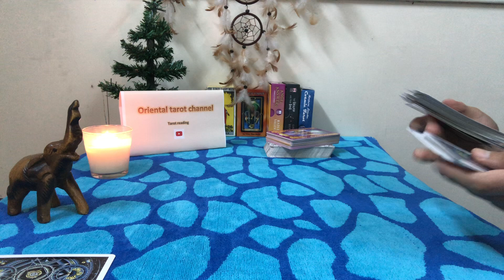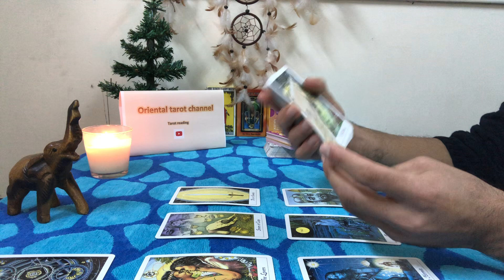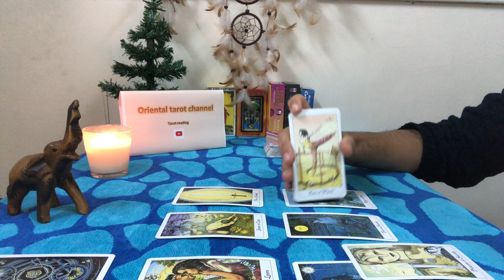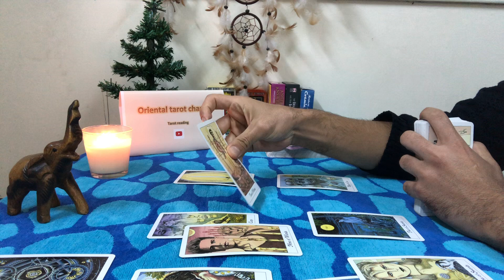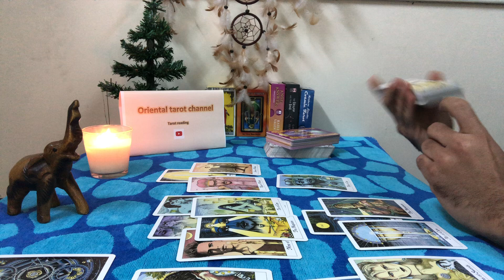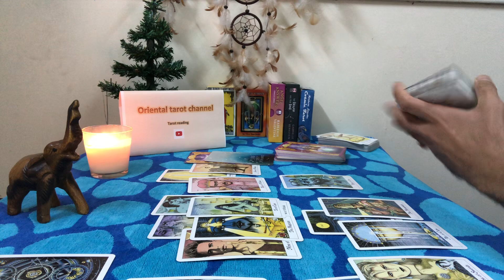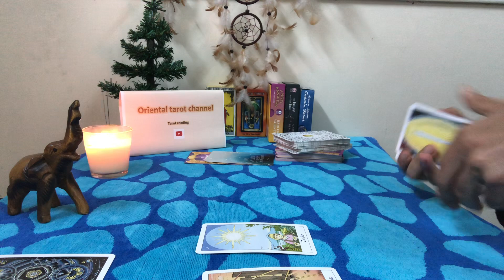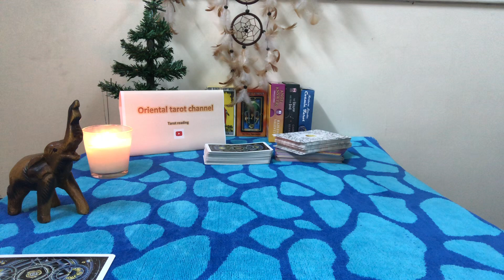القراءة العامة لبرج السرطان ♋ يناير 2020 🌲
💕 برجاء دعمنا بالاشتراك في القناة

وسائل التواصل :-